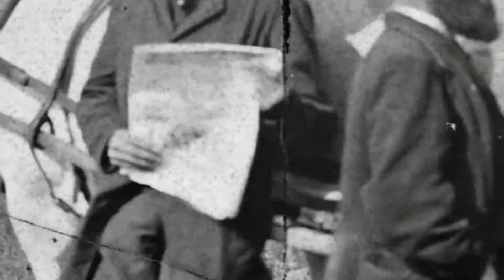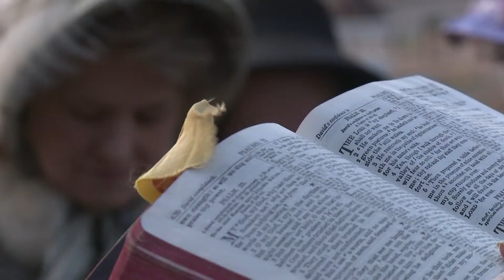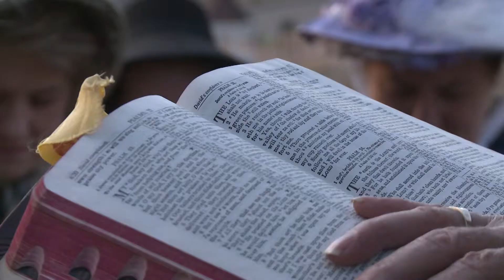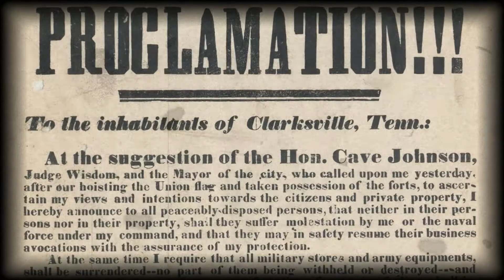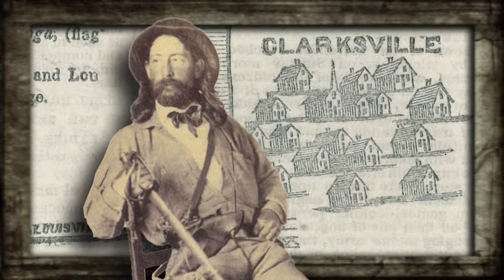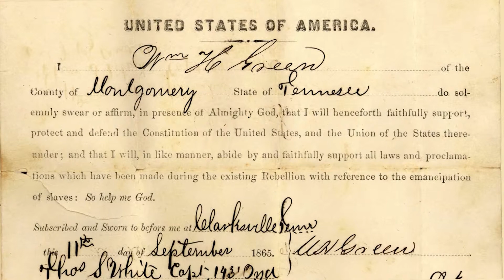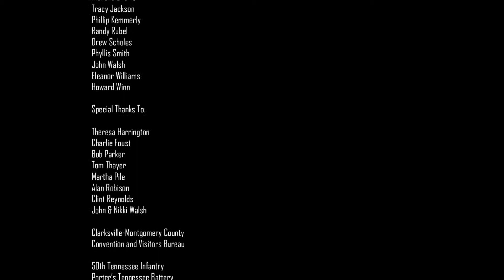FT DEFIANCE "Crossroads of Change"